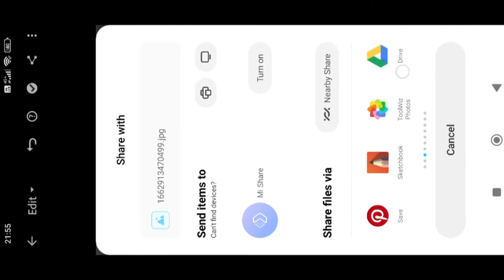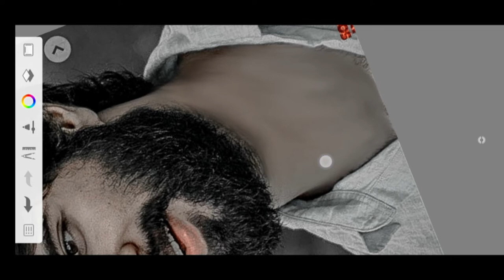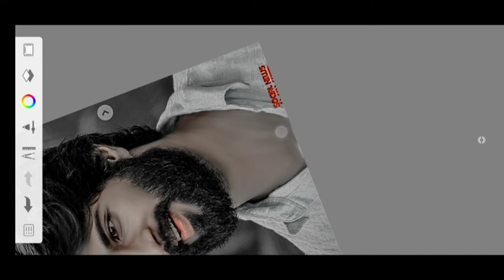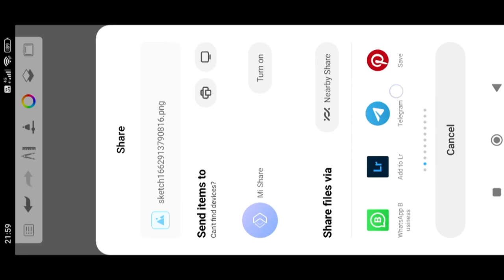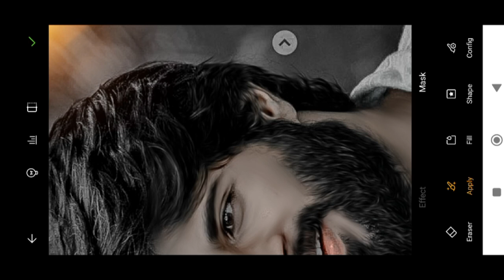HD Face Smooth 🔥Photo Editing Kaise Karen | Face ko gora kaise karen | Skin Smooth Sketchbook